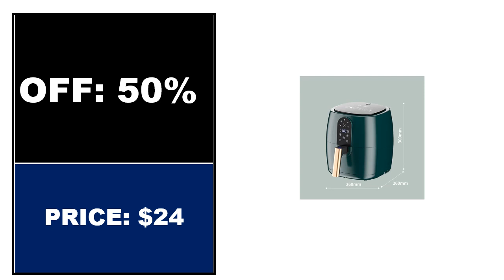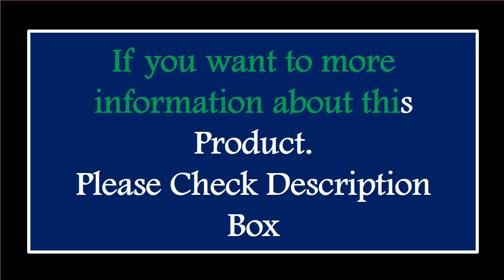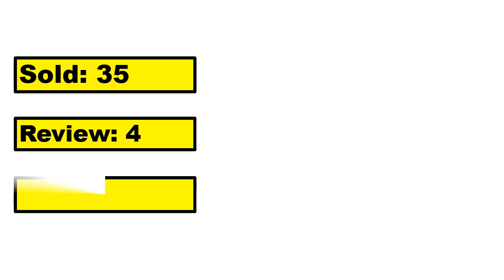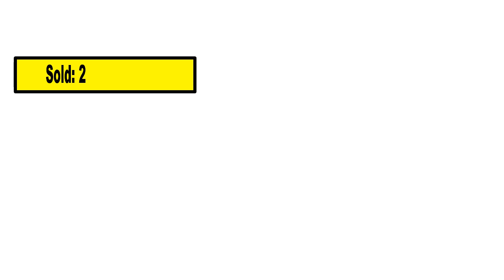TOP 5 Best Air Fryers Review 2024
1.4.5L 6L Smart Electric Air Fryers Large Capacity Automatic Household Multi 360°Baking LED Touchscreen Deep Fryer Without Oil

2.XIAOMI MIJIA Air Fryer 4.5L Multifunctional Household Low Oil And Light Fat Fryer Intelligent NTC Precise Temperature Control

3.2023 XIAOMI MIJIA Smart Air Fryers 6.5L Tender Roast MAF09 1800W 24H Reservation Kitchen Appliances Large Capacity Fryer Ovens

4.4.5L Air Electric fryer Household multifunctional intelligent oil-free smokeless electric air fryers Large capacity airfryers

5.EXSAMO 10L Large Capacity Smart Electronic Digital Visual Deep Fryer Without Oil 1500W Multi-Function With Touchscreen Air Fryer